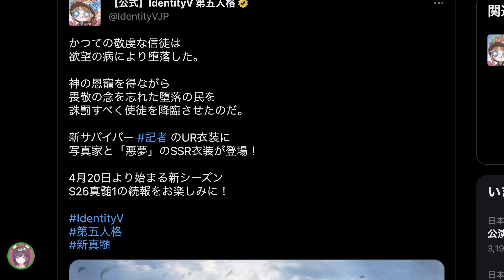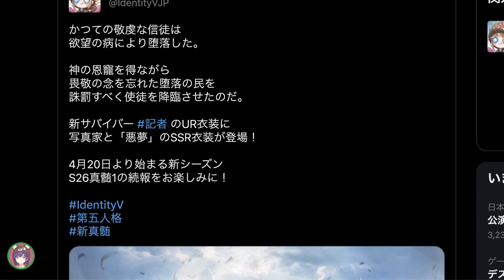【第五人格】新サバイバー「記者」の限定UR衣装がついに公開！初心者必見の無課金GETの確率UP方法も徹底解説！おまけでランク秘宝無料の神引きチャレンジしたらヤバすぎた【IdentityV】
参加型カスタムやランクマ配信もやっていますので気軽に遊びきてください🍵

【 れんじくんのメンバーシップ特典 】
　○ 名前の横にオリジナルバッチ＆スタンプ(絵文字)が使える
　○ メンバー限定の生放送や動画が視聴できる
　○ メンバー限定の凸待ちしたり^_- ♡
　○ ツイキャスのアーカイブが見れるように...！

こちらでは毎日参加型カスタム28で遊んでます✨

文スト囚人URパック＆ギフカプレゼント企画はこちら！！🎁